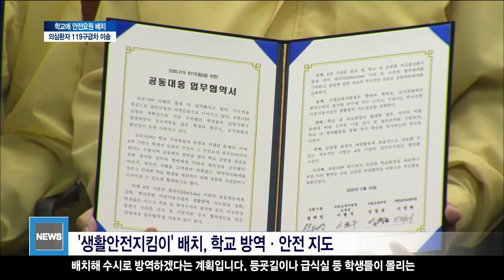[수원] 학교 안전요원 배치...의심환자 119 구급차로 이송/SK브로드밴드 뉴스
교육청과 함께 도내 지방정부도 학생 등교에 대비하고 있습니다.
학교에서 의심환자가 발생하면 우선 119구급차로 이송하고
이후 지역 보건소가 접촉자 관리를 진행할 예정입니다.

-sk브로드밴드뉴스/sk브로드밴드수원방송